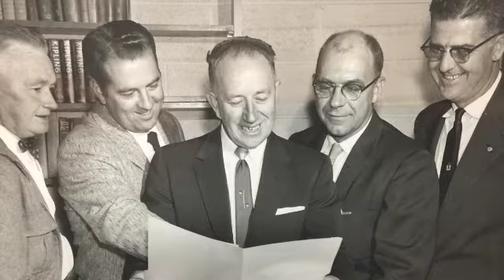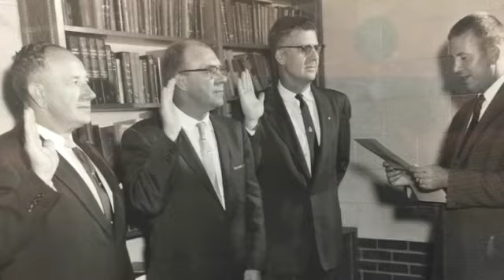Scholarship to honor Church Hill's first mayor and first librarian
Rogersville, TN